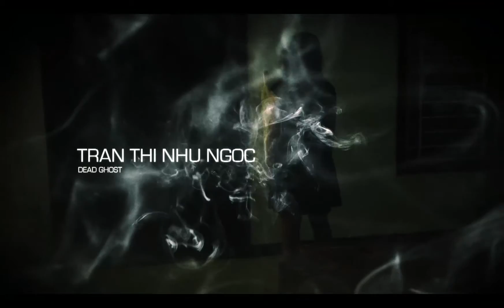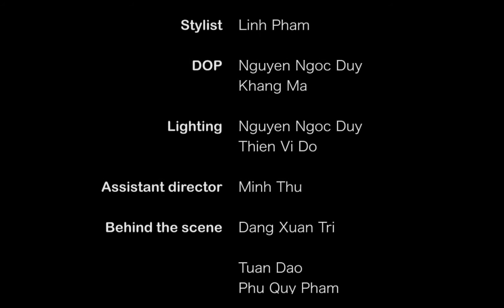ĐẠO DIỄN PHAN VĨNH PHÚC KARMA PHIM NGAN